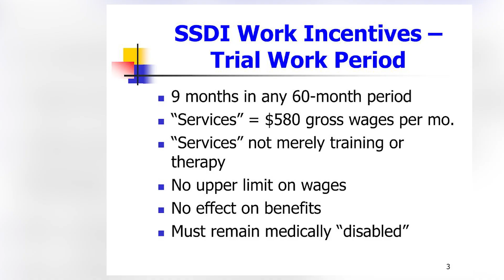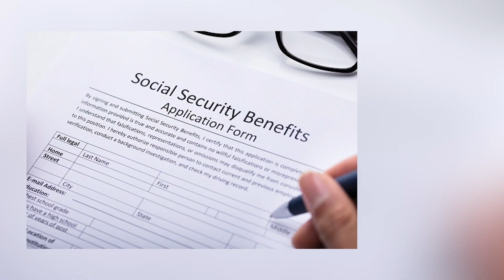How to Balance Work and SSDI Benefits